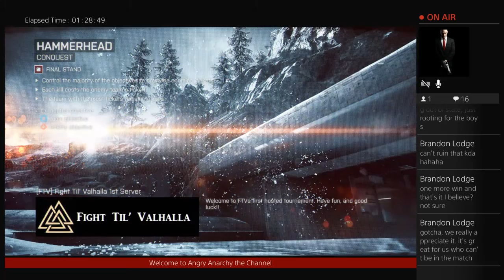FTV Hardcore tournament (RNS Vs FTV)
Welcome to The Angry Anarchy Platoon YouTube Page (PS4 Only)

We as a platoon are most active on the Battlefield franchise, we were founded on BF4 and we are going to be porting across to Battlefield 1 immediately on release.

We are primarily a Core platoon however we are branching into the Hardcore match scene also.

We are always open for new recruits to the platoon, we mainly focus on European recruits however we have quite an extensive American membership.

If you have a questions about the Platoon please dont hesitate to message one of the founders or admin on PSN...

Xyxtus - Founder and Head Admin
The__Rubberduck - Founder
Endseeker707 - Recruitment Admin
Thai__F1gther - Admin